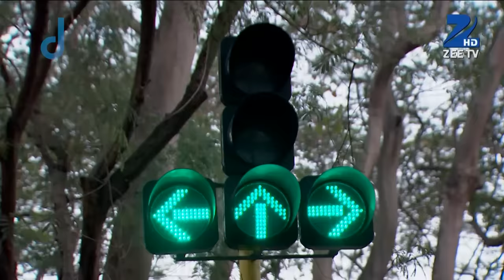Bulbul ने लगायी Purab के नाम की मेहंदी | Kumkum Bhagya | Full Ep 212 | Zee TV | 2 Feb 2015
Show Name : Kumkum Bhagya
Producer/Star Cast : Mugdha Chaphekar, Krishna Kaul, Rachi Sharma, Abrar Qazi.
Episode No : 212